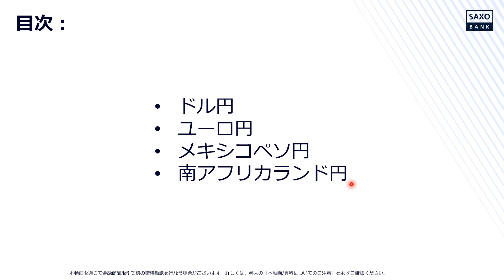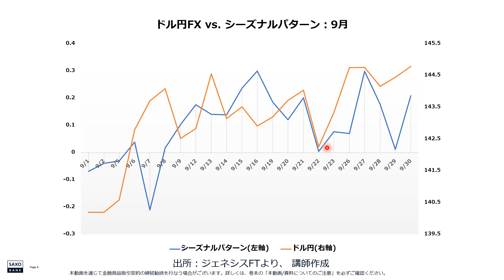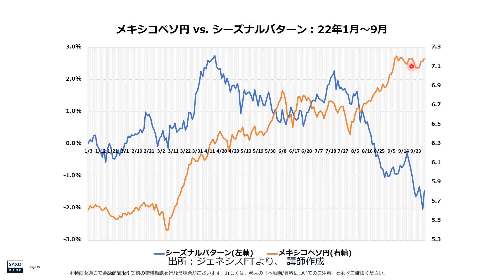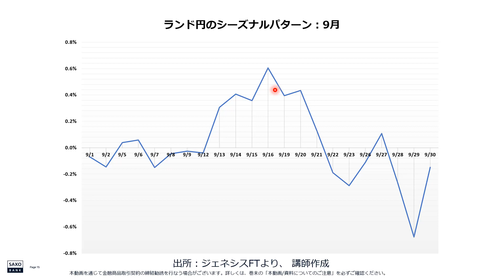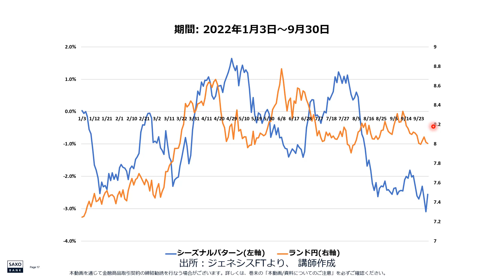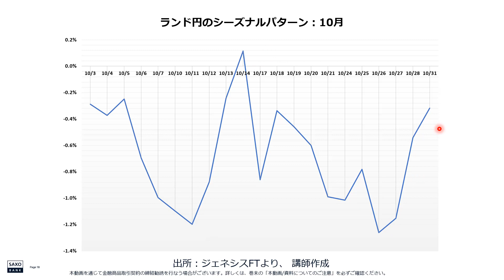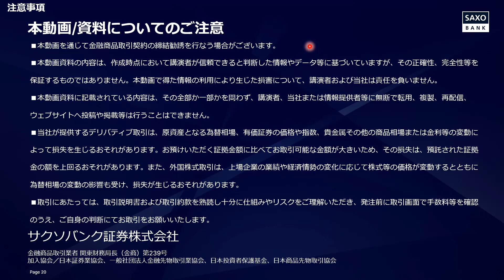FXのシーズナルパターン：10月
講師：なりた・ひろゆき氏

【ご留意事項】
■当資料は、いずれも情報提供のみを目的としたものであり、特定の取引の勧誘を目的としたものではありません。
■当資料は、作成時点において執筆者またはサクソバンク証券（以下「当社」）が信頼できると判断した情報やデータ等に基づいていますが、執筆者または当社はその正確性、完全性等を保証するものではありません。当資料の利用により生じた損害についても、執筆者または当社は責任を負いません。
■当資料で示される意見は執筆者によるものであり、当社の考えを反映するものではありません。また、これら意見はあくまでも参考として申し述べたものであり、推奨を意味せず、また、いずれの記述も将来の傾向、数値、投資成果等を示唆もしくは保証するものではありません。
■当資料に記載の情報は作成時点のものであり、予告なしに変更することがあります。
■当資料の全部か一部かを問わず、無断での転用、複製、再配信、ウェブサイトへの投稿や掲載等を行うことはできません。
■上記のほか、当資料の閲覧・ご利用に関する「免責事項
■当社が提供するデリバティブ取引は、為替相場、有価証券の価格や指数、貴金属その他の商品相場または金利等の変動によって損失を生じるおそれがあります。また、お預けいただく証拠金額に比べてお取引可能な金額が大きいため、その損失は、預託された証拠金の額を上回る恐れがあります。
■当社が提供する外国証券取引は、買付け時に比べて売付け時に、価格が下がっている場合や円高になっている場合に損失が発生します。手数料については、「取引金額×一定料率」又は「取引数量×一定金額」で求めた手数料が一回の取引ごとに課金されます。ただし手数料の合計額が当社の定める最低手数料に満たない場合は、手数料に代えて最低手数料を徴収させていただきます。また取引所手数料等の追加費用がかかる場合があります。
■取引にあたっては、取引説明書および取引約款を熟読し十分に仕組みやリスクをご理解いただき、発注前に取引画面で手数料等を確認のうえ、ご自身の判断にてお取引をお願いいたします。
■当社でのお取引にかかるリスクやコスト等については、 こちら も必ずご確認ください。